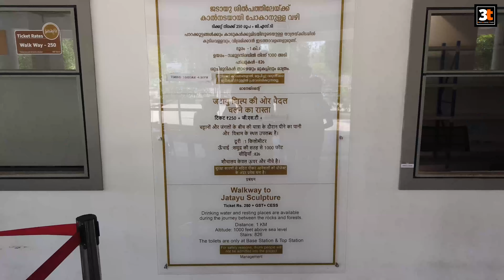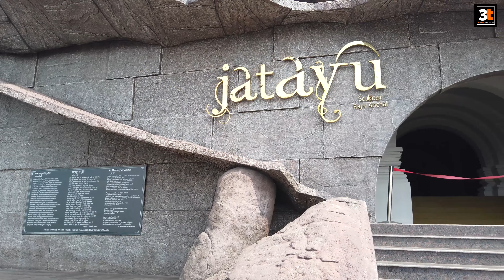Jatayu Earth Center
Jatayu Earth Center, also known as Jatayu Nature Park or Jatayu Rock, is a park and tourism centre at Chadayamangalam in Kollam district of Kerala.